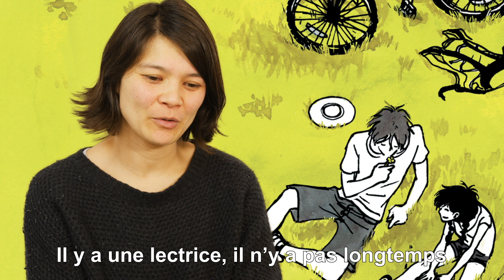6/ Profession : autrice - Vanyda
Vanyda est une scénariste et dessinatrice, influencée tant par le manga que par la bande dessinée franco-belge... elle raconte les émotions de notre époque au travers de récits justes, sensibles et délicats : L'immeuble d'en face, la série Celle que..., et Un petit goût de noisette, dont le tome 2 paraîtra en 2019 !